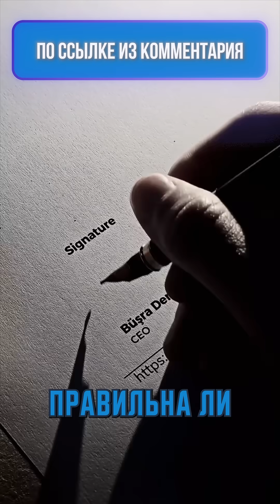Как работают биткоин-транзакции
🔥Переходите на лучший сайт о цифровых монетах — Crypto.ru!🔥

Добро пожаловать на канал Crypto.ru Аналитика! Как на самом деле работает перевод BTC? Представьте, что весь биткоин — это просто записи в огромной публичной бухгалтерской книге. Когда вы отправляете монеты, не пересылаете их как файл, а создаете новую строку в блокчейне — подтвержденную цифровой подписью и проверенную майнерами. В этом коротком видео простыми словами объясняем, что такое транзакция в сети BTC, почему она необратима, как работает подтверждение и зачем нужна комиссия. Если вы только начинаете разбираться в криптовалюте — обязательно посмотрите, станет намного понятнее.